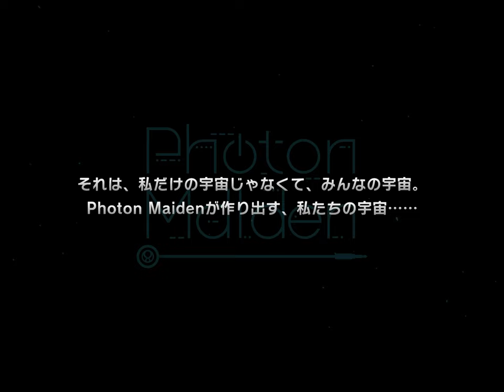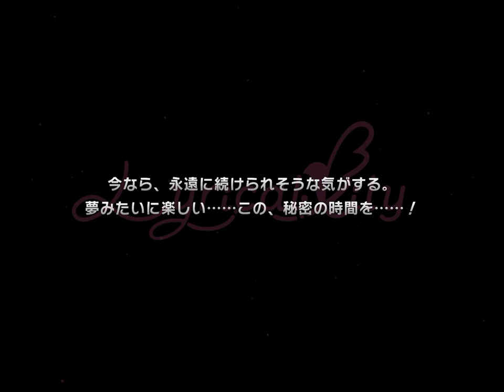【D4DJ Groovy Mix】무료 가챠만 100회!!! / 10회 연속 뽑기 10연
뭔가 잘못 보신 것 같다고요?
네, 아마 그럴겁니다;;;

* Profile *
- スクフェス : 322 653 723 (Japan) / 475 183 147 (Global)
- スクスタ : 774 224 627 (Japan) / 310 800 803 (Global)
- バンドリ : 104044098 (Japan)